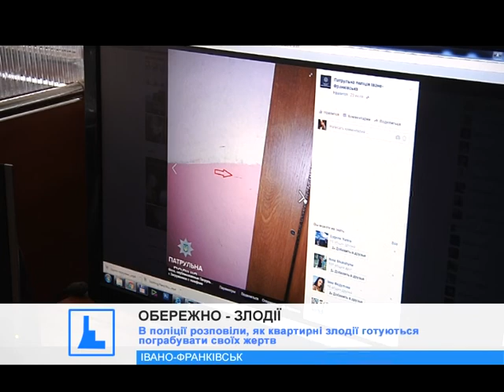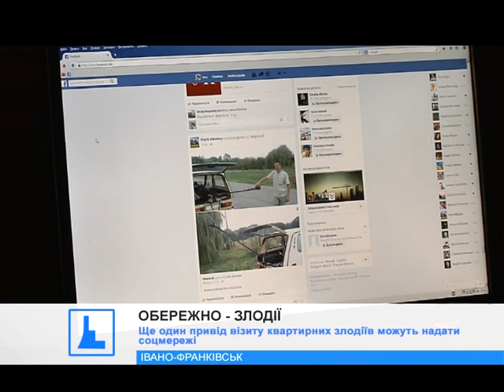Поліція закликає громадян не залишати домівки без нагляду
Плюс мінус — це нині не банальні математичні знаки, а відповідні орієнтири квартирних злодіїв. На сторінках патрульної поліції у соцмережах з'явилися ось ці фото.